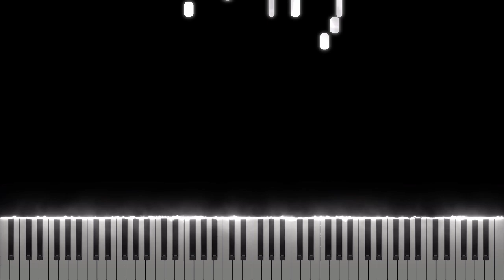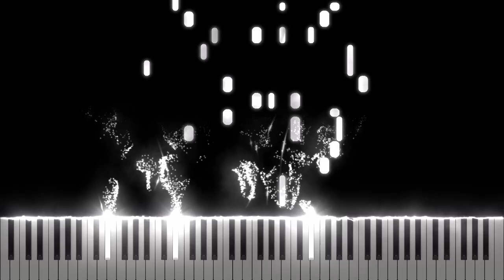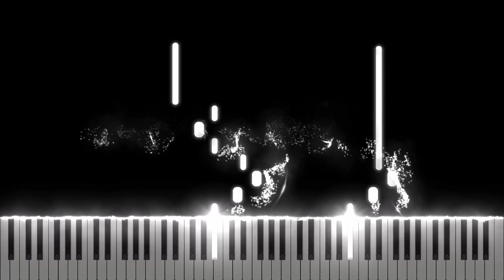Bella Poarch - Build a Bitch [Midi Download]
Arrangement by: RZ MUSIC